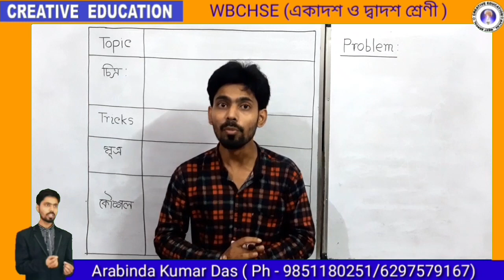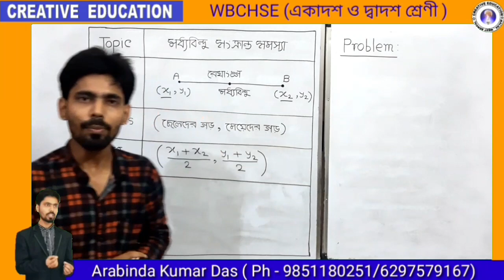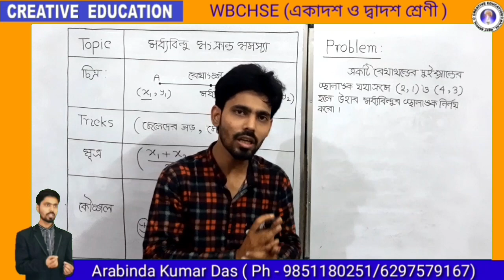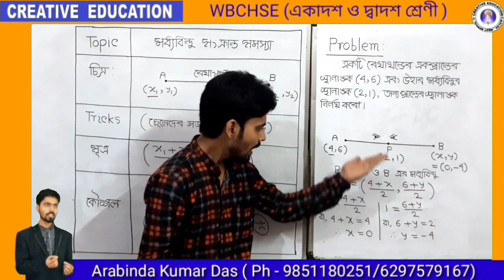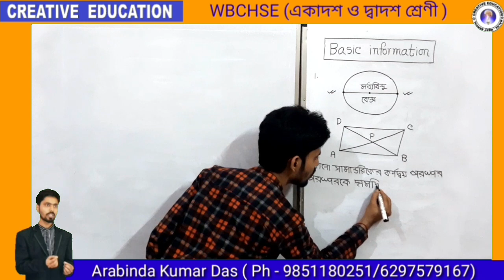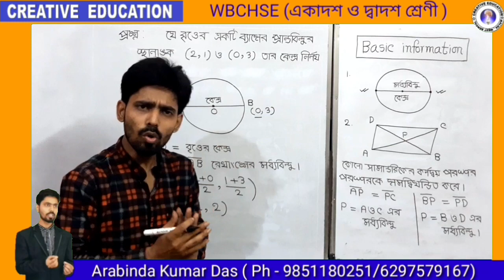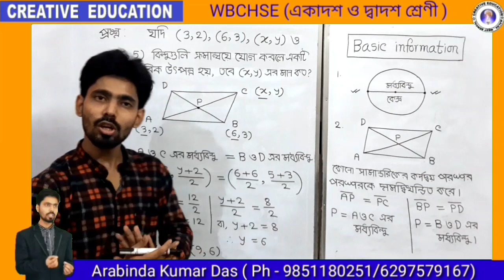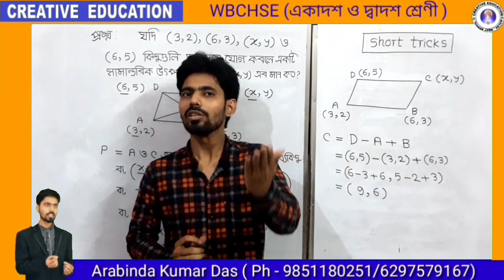Coordinate Geometry || part - 3|| Class - XI || WBCHSE ( Math)Bengali VERSION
■ description box -এর গুরুত্বপূর্ণ তথ্য অবশ্যই লক্ষ্য করো :
Admission For Class XII( Free Class ) : To join the classroom, download WISE App Login as a student, and enter classroom ID: 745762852
■ প্রথমেই আমাদের চ্যানেলের পক্ষ থেকে সকলকে জানাই শুভকামনা ও সাদর আমন্ত্রণ ।

○ Tuition Centre : “ Creative Education Centre ” ( Mathematics )

● মাধ্যম : Online ও Offline

■ Offline : Offline -এ যোগাযোগের মাধ্যম : Malda Women’s College Road ,In front of Malda Girls’ High School ,Malda,West Bengal ,Ph-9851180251( Ph + WhatsApp No)

■ Online : Online -এ যোগাযোগের মাধ্যম : 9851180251/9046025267

□ কি করে admission নিব ?

● Free Class ( XII ) :
Creative Education Centre এর পক্ষ থেকে Online Tuition Centre এখন একটি App এ । অসংখ্য Online ছাত্র -ছাত্রীদের সাথে যুক্ত পরিবার । To join the classroom, download WISE App Login as a student, and enter classroom ID: 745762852

        □   এই Class এর বিশেষ facilities:
                            1. প্রতি বুধবার 10 pm এ MCQ Test Exam. সাথে সাথেই ফলাফল ও Short cut tricks এর মাধ্যমে তা সমাধান ( video + PDF )
                             2. প্রতিটি Chapter এর 1st Video তে সহজ সরল বাস্তব উদাহরণের মাধ্যমে Chapter এর strong Concept আলোচনা ।
                             3. 50+ Math শিক্ষক/শিক্ষিকা দ্বারা Chapter ভিত্তিক নির্বাচিত প্রশ্নের পরীক্ষা ।

● Monthly Paid Class (XII) :
Creative Education Centre এর পক্ষ থেকে Online Tuition Centre এখন একটি App এ । অসংখ্য Online ছাত্র -ছাত্রীদের সাথে যুক্ত পরিবার ।। To join the classroom, download WISE App Login as a student , classroom ID পেতে নিম্নলিখিত নিয়মগুলি follow করো

        □     Step 1 : তুমি তোমার নাম , হোয়াটস্যাপ নম্বর , ঠিকানা ,ক্লাস লিখে পাঠিয়ে দাও 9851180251 এই whatsApp number -এ।
       □      Step 2: 2 দিনের মধ্যে তোমার সাথে ফোন মারফৎ contact করে varification করবে ইনস্টিটিউশন কর্তৃপক্ষ।
        □     Step : 3 :যুক্ত হবে পর পুরোনো ক্লাস গুলোর জন্য আলাদা সময় দেওয়া হবে এবং চলতি ক্লাস এর সঙ্গে পরিচয় ঘটিয়ে ক্লাস করতে পারবে আমাদের নিয়ম মেনে।

                                    অথবা
-এই গ্রপ -এ join হতে পারো।

.এই গ্রুপ এ join হবার 24 ঘন্টা এর মধ্যে ইনস্টিটিউশন কর্তৃপক্ষ তোমার সাথে যোগাযোগ করে varification করে যুক্ত করবে আমাদের প্রাইভেট গ্রুপ এ যেখানে ক্লাস পরিচালনা করা হয় , এই প্রাইভেট গ্রুপ এ যুক্ত হবে সাথে সাথে এই গ্রুপ অর্থাৎ বর্তমানে তুমি যে গ্রু এ লিংক মারফৎ যুক্ত হচ্ছ সেই গ্রুপ থেকে remove করা হবে।

            □ 1. 1সপ্তাহে ২দিন নির্ধারিত সময়ে চ্যাপ্টার ভিত্তিক ( Youtube ) live ক্লাস প্রদান ও ক্লাস শেষে google meet মারফৎ সমস্যা-সমাধান আলোচনা।

           □ 2. প্রতি বুধবার 10 pm এ MCQ Test Exam. সাথে সাথেই ফলাফল ও Short cut tricks এর মাধ্যমে তা সমাধান ( video + PDF )

            □ 3. প্রতিটি চ্যাপ্টারের study ম্যাটেরিয়ালস ( S .N .Dey -এর বই থেকে টাইপ অনুযায়ী সাজানো অঙ্ক / বিগত বছরের ABTA  ও WBTA -এর QUESTION Set থেকে চ্যাপ্টার ভিত্তিক সাজানো প্রশ্ন দ্বারা নির্মিত materials  )

            □ 4. প্রতি রবিবার  50+ Math শিক্ষক/শিক্ষিকা দ্বারা Chapter ভিত্তিক নির্বাচিত প্রশ্নের পরীক্ষা ।

           □ 5. যে চ্যাপ্টার গুলো তোমার হয় নি তার জন্য স্পেশাল নির্ধারিত ক্লাস প্রদান।

           □ 6. সপ্তাহে 2 দিন আমার তত্ত্বাবধানে Google Meet / আমাদের Online Class  room App  মারফৎ practice Class প্রদান।

           □ 7. রিভিশন ক্লাসের সুব্যবস্থা।

 □■□■  Teacher : Arabinda kumar Das .

     (  □  Assistant Professor of " IMPS College of Engineering & Technology " ;
        □   ভূতপূর্ব " Lalit Mohan Shyam Mohini High School -এর  Guest Teacher ;
        □  " Creative Test Paper & Question bank " - গ্রন্থের রচয়তা ;
        □  President , Co-ordinator, Founder of " Creative Education Centre " ;
        □  " Creative Education & Social Welfare development Society , Malda -এর President.)